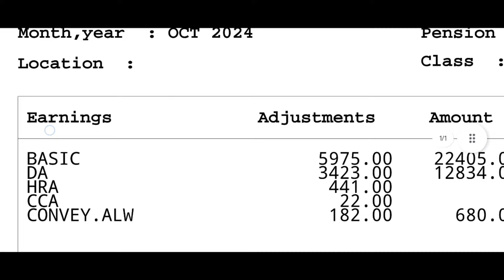NIACL Assistant Salary Slip | My First Salary